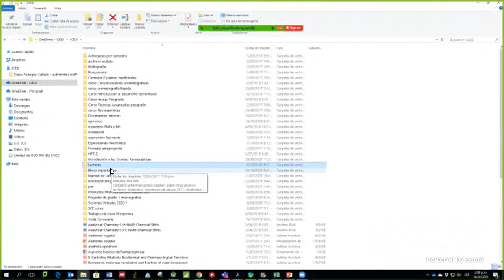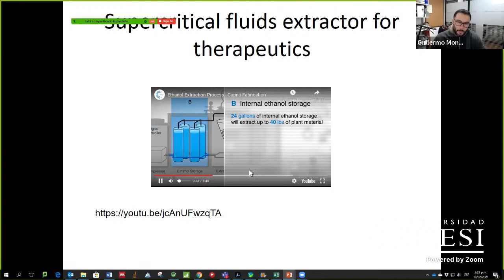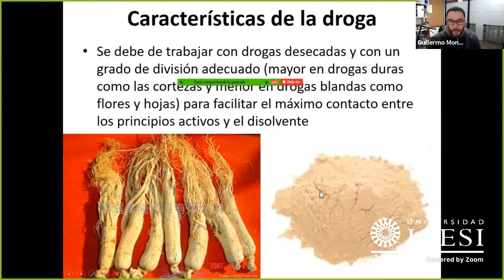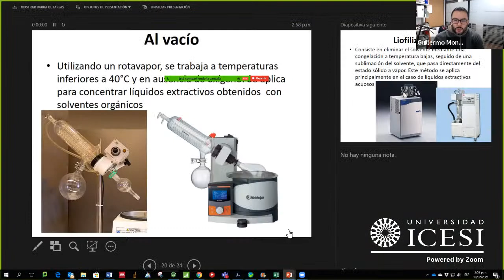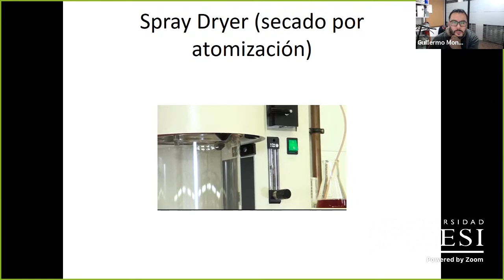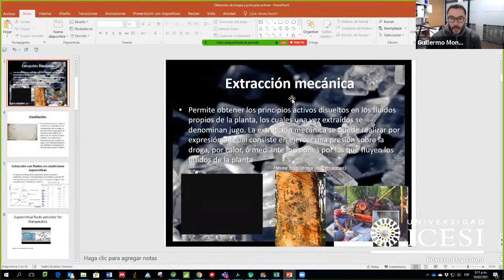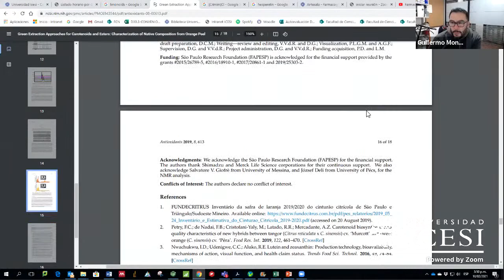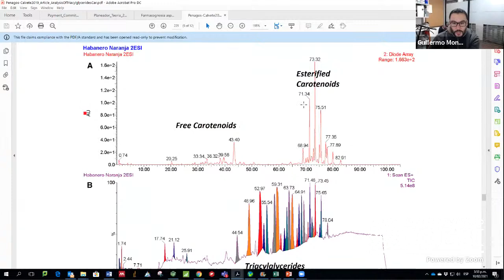Farmacognosia y fitoquimica y Laboratorio